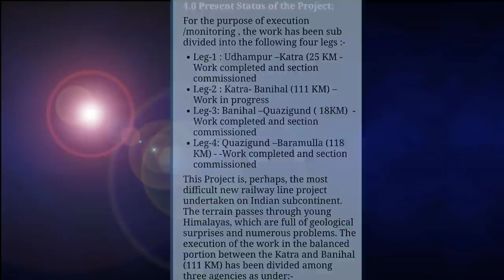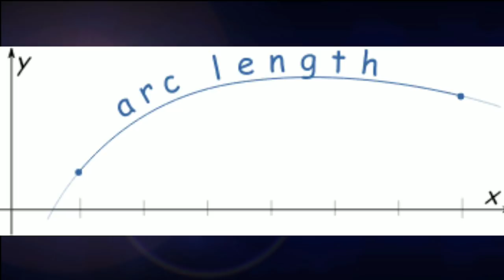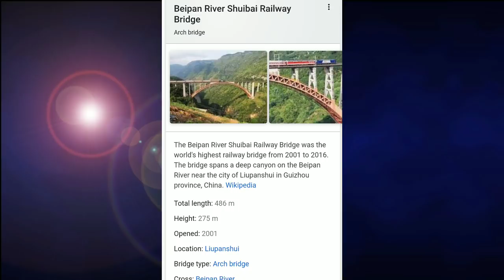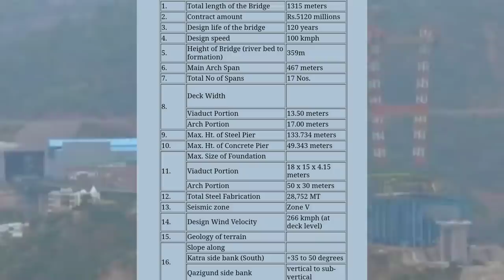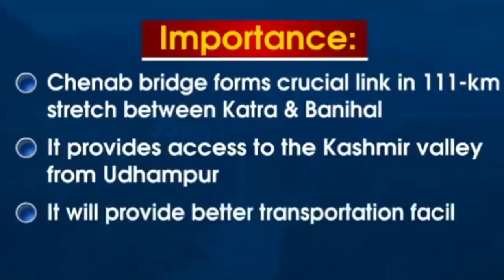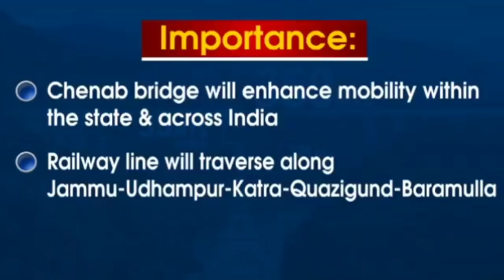WORLD'S TALLEST ARCH TYPE RAILWAY BRIDGE IN INDIAN RAILWAY | USBRL JAMMU & KASHMIR RAIL PROJECT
In this video I will give some information about USBRL project and aslo explained how the world's tallest arch railway bridge built in a kashmir valley

Best Compact Cameras For Travel Vlogger

Sony Cybershot WX220 -

Sony Cybershot wx500

Sony Rx100

Sony Cybershot w830

GoPro Hero7 With Kit -

GoPro Hero 8

My Lavalier Mic Boya BYM Omnidirectional Mic

Sony Cybershot WX220 -

Sony Cybershot wx500

Sony Rx100

Sony Cybershot w830

GoPro Hero 8